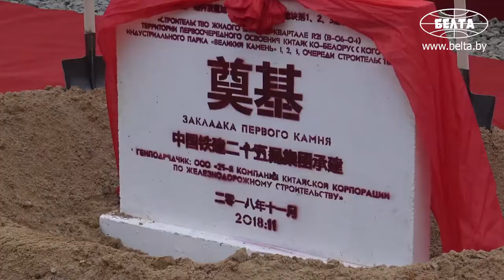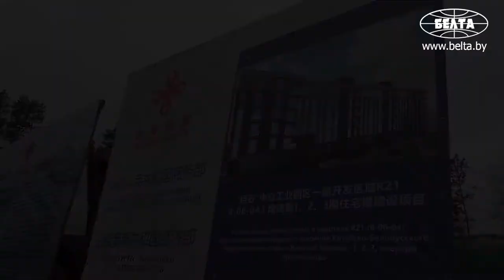Закладка первого камня жилого арендного комплекса в индустриальном парке "Великий камень"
Первый жилой дом арендного комплекса на территории Китайско-белорусского индустриального парка "Великий камень" планируется сдать в 2019 году.